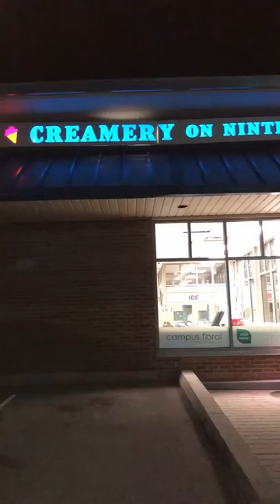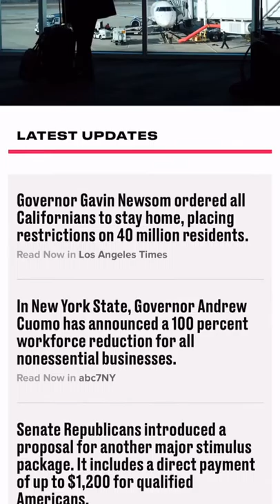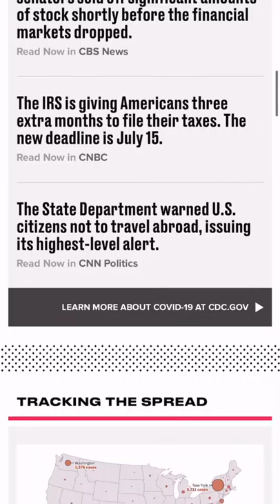BYU Experience video-Kellan Bumstead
10-surviving corona virus: learning to do tik tok dances, and news feed.
10- Find my own BYU experience- me and my wife volunteered to be in a BYU photo shoot for the first time (done by Byu photo). I got featured on BYU’s Instagram!
15- I read all foundational documents on a iconic place on campus.
10- I hiked the Y
10- I met with a BYU alumni (Sean Morrison) and we talked about business and he gave me tips about the BYU Marriott school. (Not included in video)
4- try unique foods to BYU/provo. BYU creamery ice cream, and Hruska’s Kolaches (approved by TA).
10- TA led activity- I showed my putting skills I have been practicing.